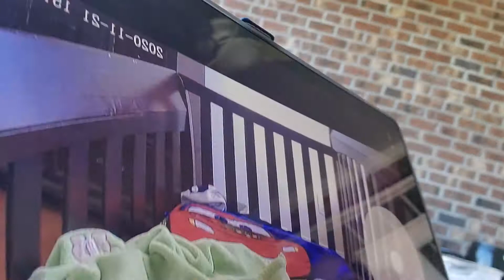How to take a loose tooth out? Suprim’s Demonstration